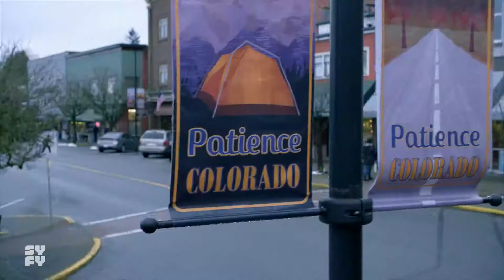Trailer for Resident Alien (Syfy's Official) 2021 S01 1080p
Handlar om en utomjording som kraschar landar på jorden och sedan poserar som läkare medan han väntar på en räddning. Han förföljs av en myndighet och fördriver sin tid på att lösa mord och andra mysterier.